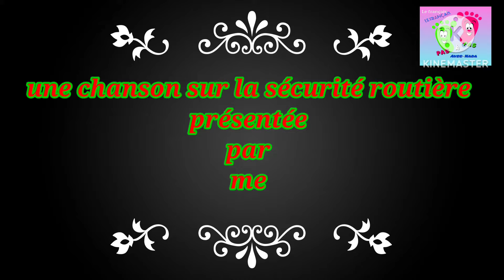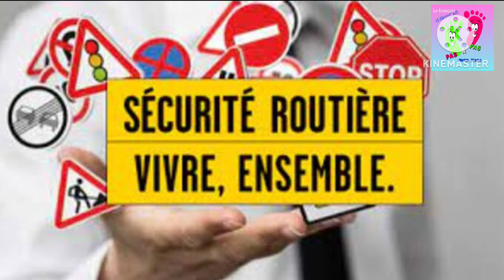a journée nationale de la sécurité routière#chanson avec des vers de poésie sur la sécurité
la journée nationale de la sécurité routière#la sécurité routière#maroc
poème
chanson de sécurité routière